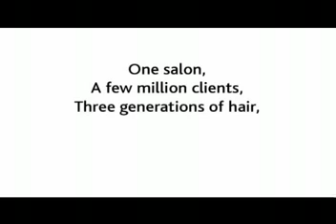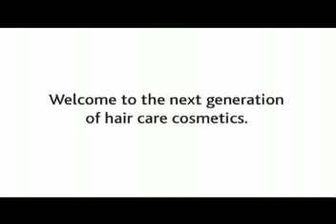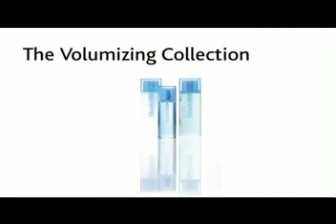Mark Hill Hair Cosmetics - Hair and Beauty - Film and Video Production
Mark Hill continues to be the most successful hairdresser of his generation and is recognised by the industry and press alike as the defining influence on British hairdressing today.

His technical ability, creativity and flair for beautiful, wearable hair have earned him the title of 'British Hairdresser of the Year' twice and he remains the only UK hairdresser to have ever won the prestigious 'International Hairdresser of the Year' accolade, firmly establishing his credentials by doing so twice in succession.

This promotional video was produced by Classlane Media.